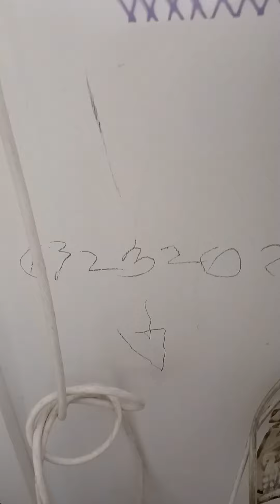03082022 : HELLP : THIS IS A SLUM : march 2022 and i remain BEGGING for our lives . . . and dying